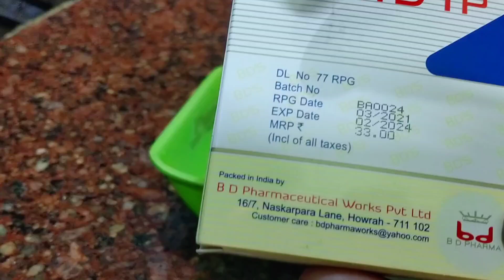আরশোলা তাড়ানোর অতি সহজ ঘরোয়া উপায়/লুকিয়ে থাকা আরশোলা পালাবে খাটনি ছাড়াই/ Get rid from cockroach